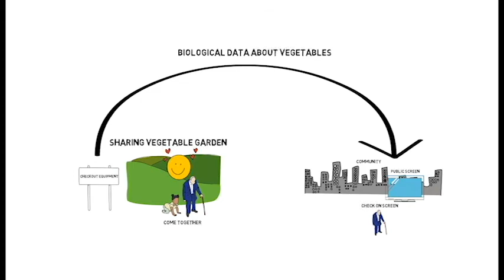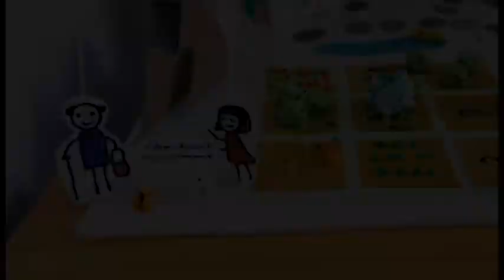Group F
A short movie display group F's outcome from Shanghai Dianji University at Pre event 2018 Global Goals Jam Shanghai World Industrial Design Day